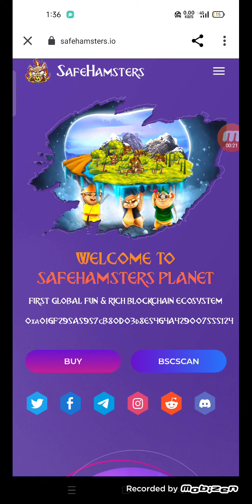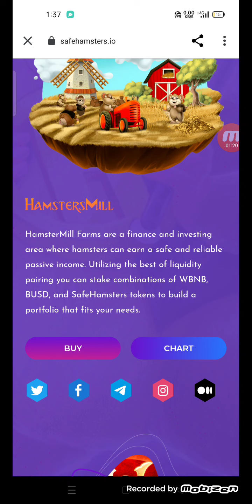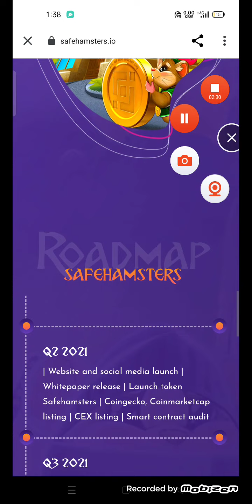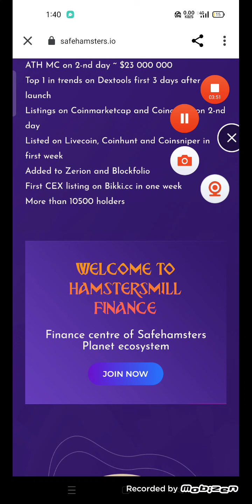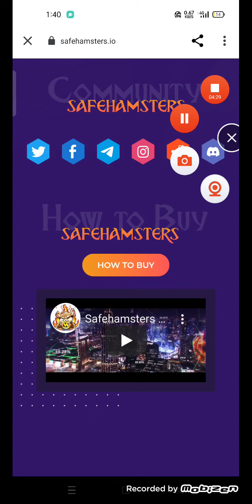panethon Token|| is a new deflationary token.